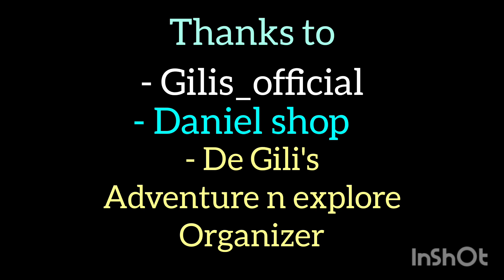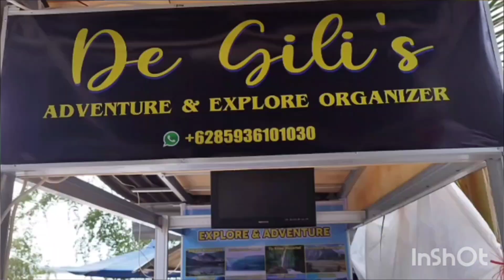Gili Trawangan Explore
one of the water sport you can do in gili trawangan, beside enjoy the beach n lovelly view, just come n visit our island, contacts us for further information on whatsapp